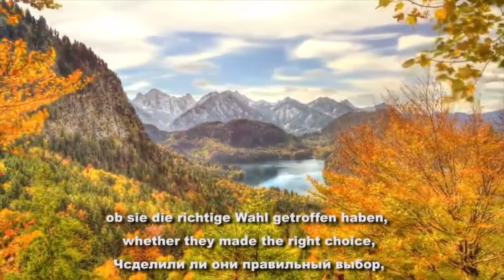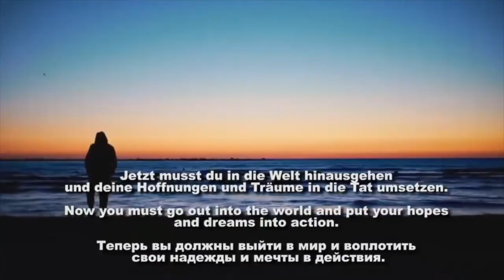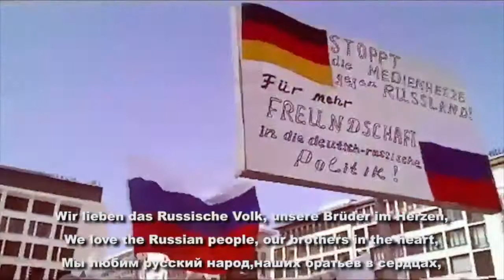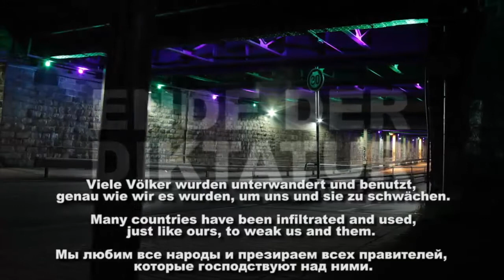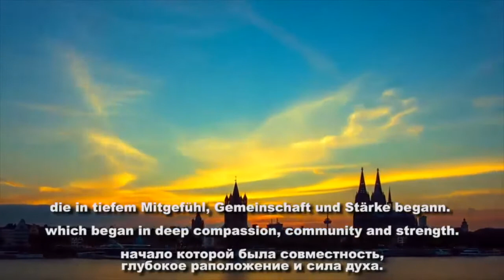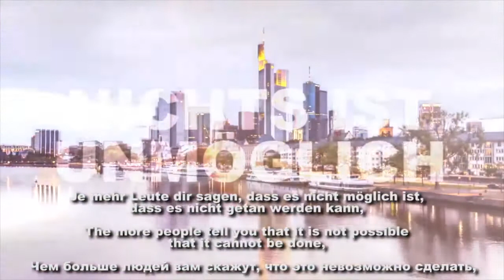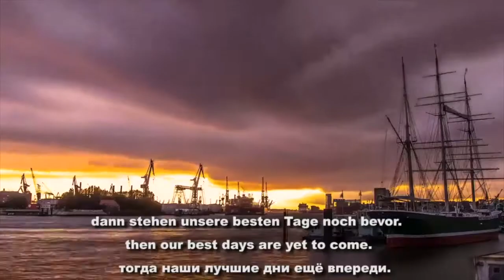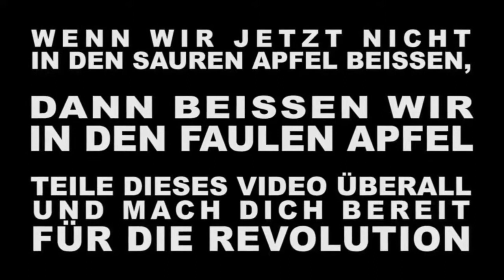Qlobal Orange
DOWNLOAD & REUPLOAD dieses Videos ausdrücklich ERWÜNSCHT!  TEILT ES ÜBERALL UND BEREITET EUCH VOR!